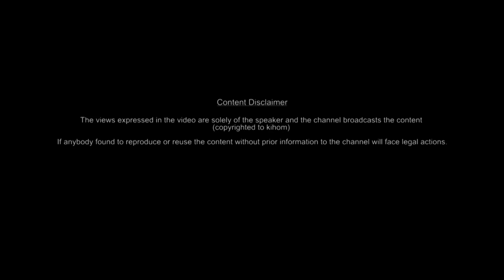Menstruation - Deconstructing Myths and Beliefs | Elcy Sharma | K-TALKS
"The Manipuri term “maangba” is used when a woman is in period and it is upsetting. Because, “maangba” means impure, but if the blood flowing out of us is impure, then are we, who were born from it, impure too?" said Elcy Sharma Shamurailatpam. She is currently a biology Lecturer in Inspire Science Academy.

K-Talks is a platform for talks of inspiring thoughts and ideas by visionaries. The show is initiated and managed by KIHOM. We focus to bring the voices of not only the popular or world leading but also those unheard voices that need to be spread around the world in order to shape the path of mankind and build a better future.

Special thanks to chink7n & Enlightopedia